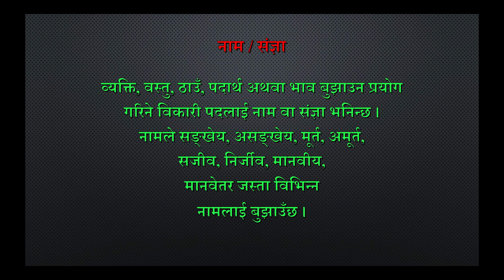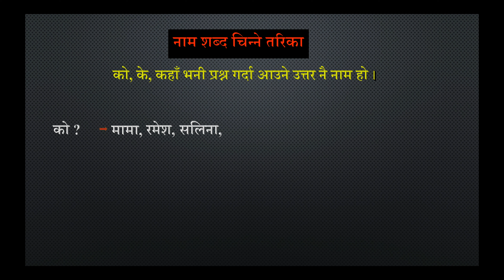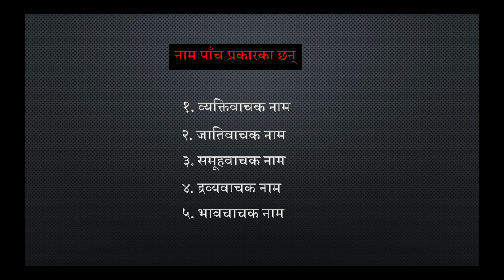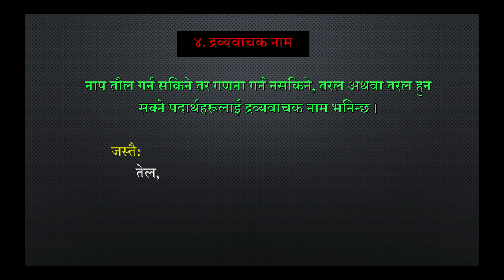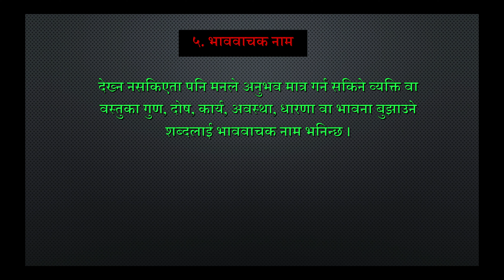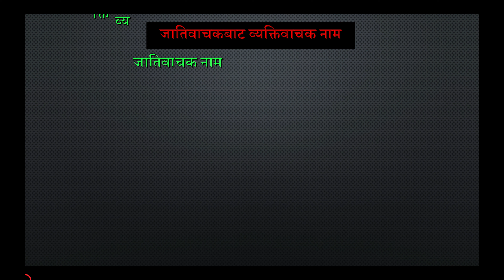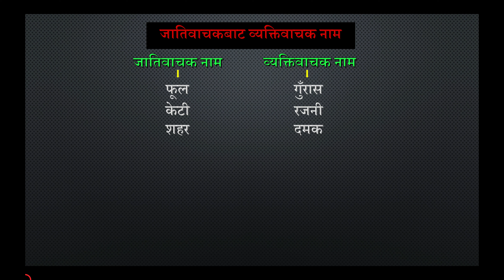Nepali Grammar Noun 3rd Part Lesson: 114 Class 6,7,8,9,10 नेपाली व्याकरण नाम तेस्रो खण्ड पाठ:११४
नेपाली व्याकरण नाम तेस्रो खण्ड पाठ:११४ कक्षा ६,७,८,९,१० Nepali Grammar Noun 3rd Part Lesson: 114 Class 6,7,8,9,10 Lesson:77